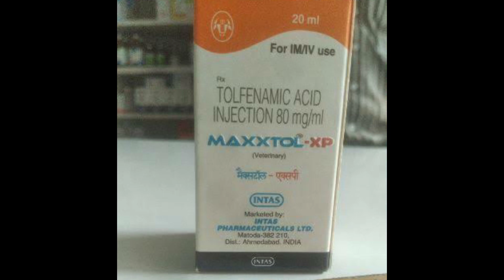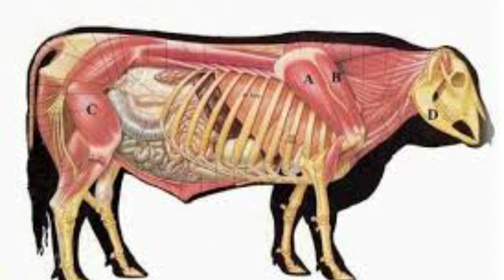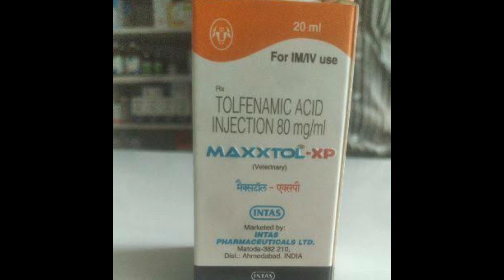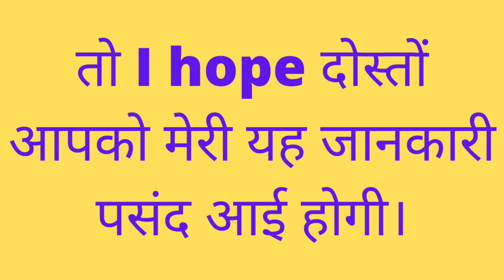Injection Maxxtol XP | Tolfenamic Acid Injection 80% | Maxxtol XP Uses In Hindi | Maxxtol Xtra power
injection maxxtol xp.
maxxtol xp injection.
maxtol xp.
tolfenamic acid injection.
maxtol xp uses in hindi.

🙏🙏 Hello friends 🙏🙏

Videos about animal care.

Video about animal diet.

Videos on dogs.

Videos on cattle.

Videos on pigs.

Videos on goats.

Videos on sheep.

Videos on cats.

Videos on veterinary courses.

Videos about animal vaccination.

Videos about every animal disease.

पर दोस्तो ये Channel किसी पशु के ठीक होने की गारंटी नहीं देता है।
हम लोगों को पशुओं के बीमारियो के प्रति जागरूक करने के लिए और जो हमारे किसान भाई हैं उनकी मदद करने के लिए इस channel को बनाया गया है।

हम इस Channel पर Educational purpose से Videos डालते हैं।

My all videos are education videos of veterinary medicine and how to use these medicines.

I also provide treatment videos on my channel for my subscribers.

Veterinary medicine full information. How to use in animals.

    Please

@Dr. Sandip Pawar Veterinary M.V.Sc.
@Vet Surgery
@Vet Gyan
@Veterinary Secrets
@Dr. ARSHAD Veterinary Clinic
@Veterinary Classes